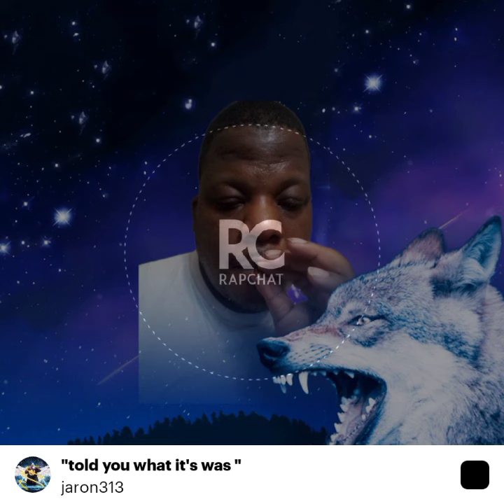I told you what it's was freestyle cash out Boyz